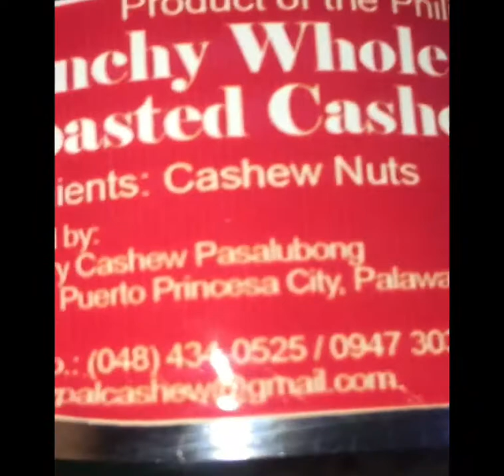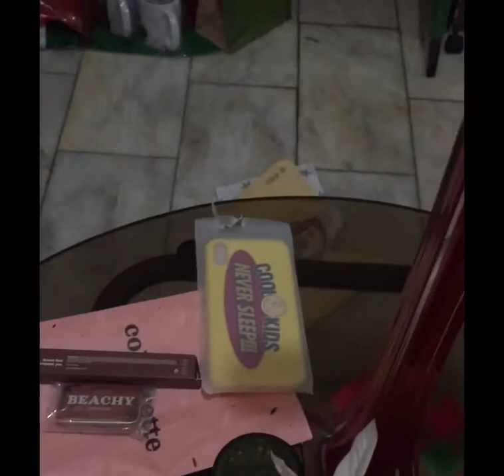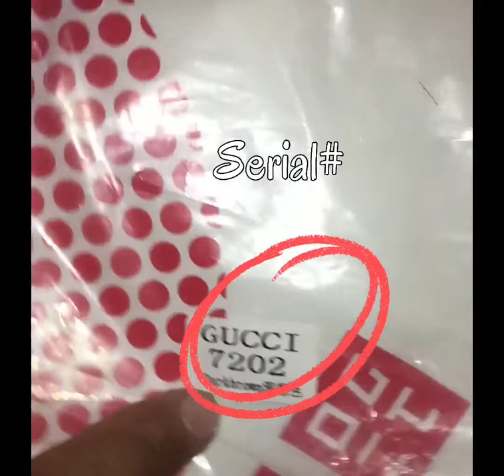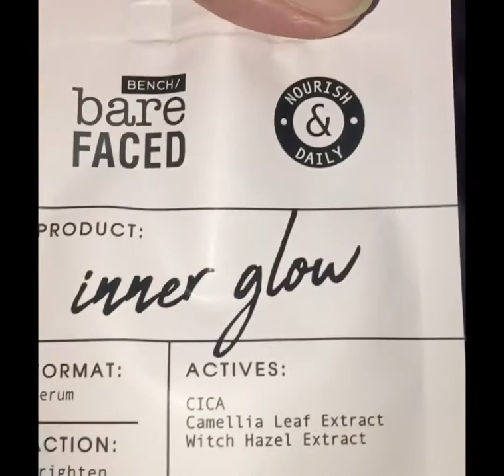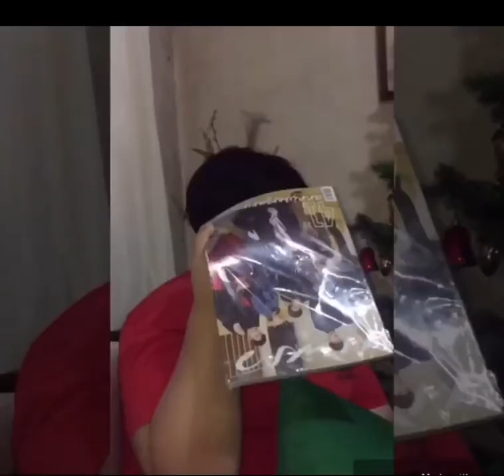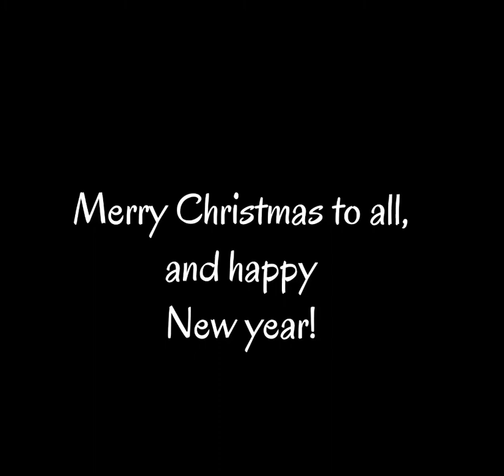Unbox Christmas 2020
Family bonding